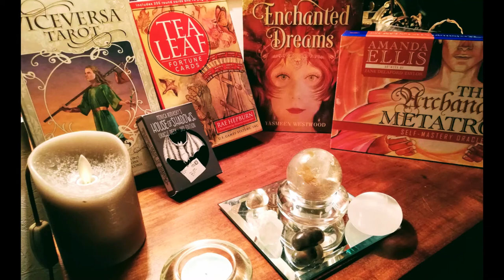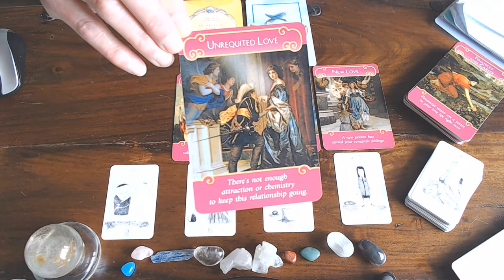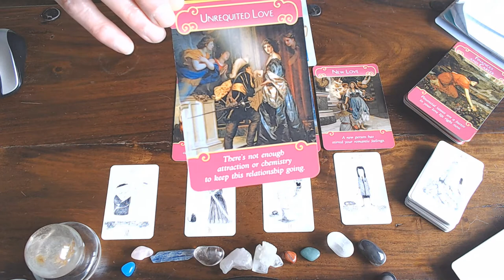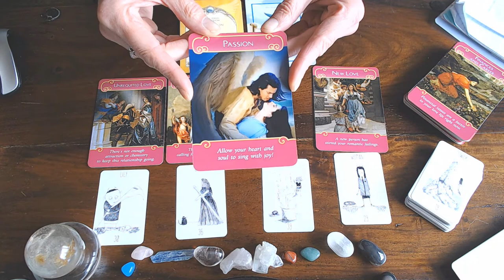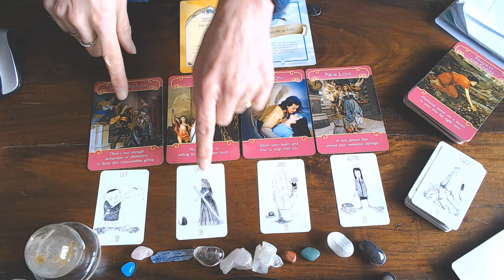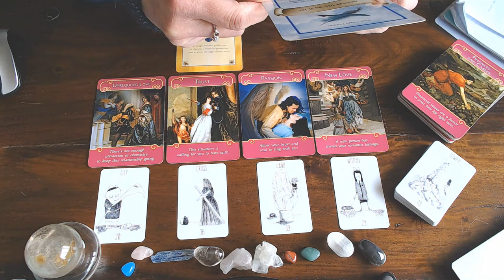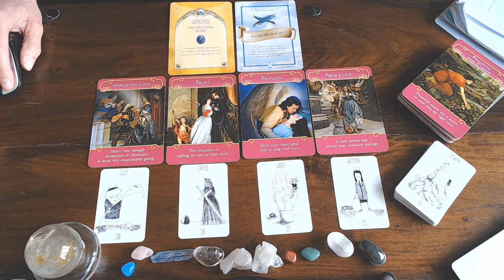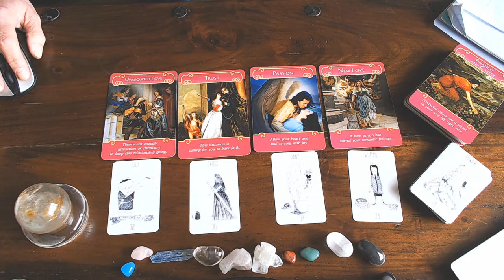LIBRA ROMANCE VLOG FOR MARCH 2020/MAKE IT CLEAR WHAT YOU WISH AND FIND OUT WHAT THEIR WISHES ARE!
TALK ABOUT IT AND KEEP THE COMMUNICATION GOING!